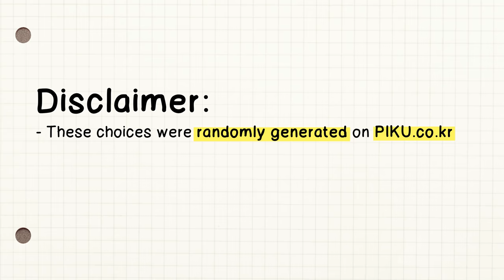Korean Boy Finds His Ideal KPOP Idol! [GAME - Female Version] | Peach Korea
Today, the Peach cast has to make impossible decisions! This is the second episode of the game 'Who is your ideal Kpop Idol?' and Taekwang is today's candidate advised by Heejae! 🧡 Let us know if you liked this format!

[TIME STAMP]
00:00​ Intro 😃
00:44 16th-Finals 😐
03:50 8th-Finals 😦
05:09 Quarterfinals 🥵
06:21 Semifinals 🤯
07:09 FINAL ! 🔥🧡

Become a Peach sponsor and help us grow and make better content!

▶︎ Vianney D.

📈20,853